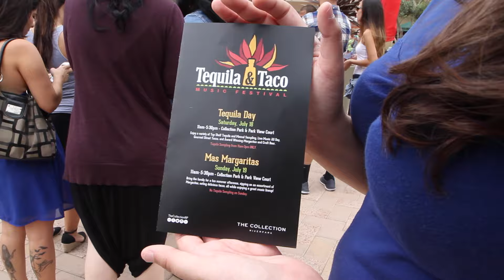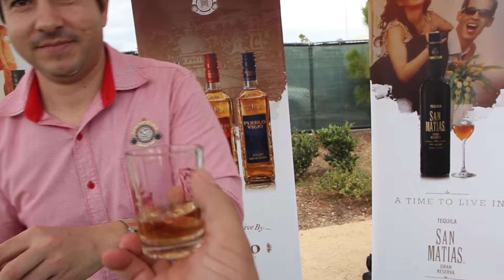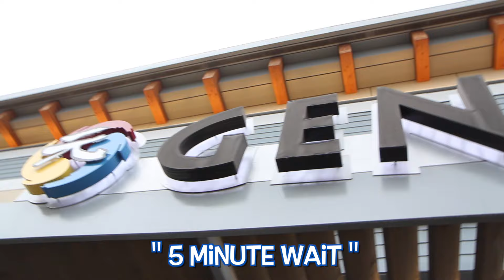VLOG: Tequila and Taco Festival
Went to Oxnard California for the 3rd Annual (first for me) Tequila and Taco festival. It was a rain or shine event...it rained...HARD.

                                New Videos DAILY (M-F)

                     【ツ】MAIN CHANNEL【ツ】

                             【ツ】SOCIAL LINKS【ツ】

【ツ】Snapchat. OMGItsEddieGee (TWO EE's!)

                            【ツ】WIN a free T-shirt【ツ】

Eddie G!

                                  【ツ】Animation【ツ】
Raul Guerra

                                       【ツ】MUSIC【ツ】

Music Sources: AudioMicro and MelodyLoops.com
'Thats Me' by Mike Nowa
'Music Box' by Geoff Harvey
'Hopping Along' by E.L. Mahon
'Rock Star' by Owen Mulcahy
"EDM Pop Rock" by Caramusic

Blackboard in classroom with text (Knowledge Bomb) by Vector Open Stock